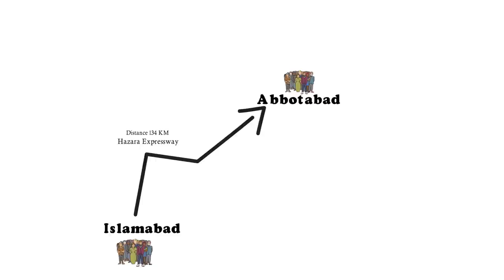Abbottabad City and Food | Ilyasi Masjid and Shmila Hill | Shanwari Hotel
Abbottabad District is a district of the Pakistani province of Khyber Pakhtunkhwa. It is part of Hazara Division and covers an area of 1,969 km2, with the city of Abbottabad being the principal town. Neighbouring districts are Mansehra to the north, Muzaffarabad to the east, Haripur to the west, and Rawalpindi to the south.